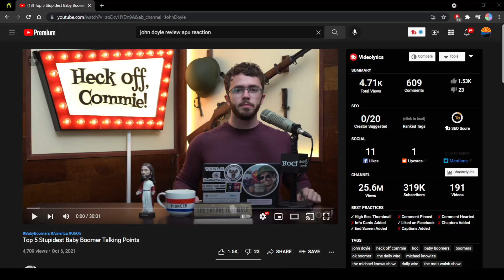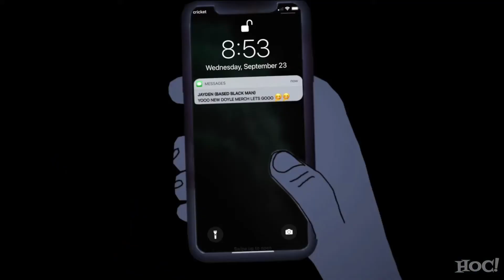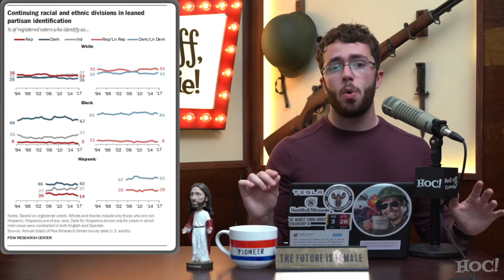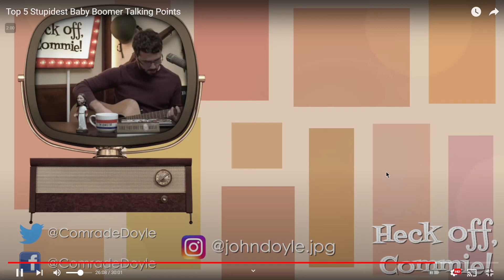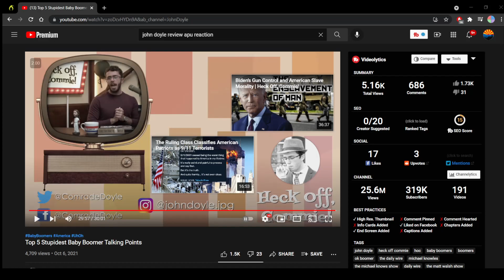Reacting to the Top 5 Stupidest Baby Boomer Talking Points by John Doyle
This is my second reaction to John Doyle. I in general like his videos btw